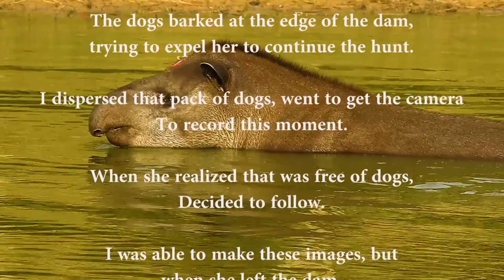The TAPIR and the hunting dogs, Animal is feeling threatened, (TAPIRUS TERRESTRIS), ANTA-BRASILEIRA.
Tapir. (It is the largest wild terrestrial mammal in Brazil and the second in South America). Scientifc name: Tapirus terrestris, Brazilian name: Anta. Class: Mammals, Order: Perissodactyla, Family: Tapiridae. Diet: herbivore and frugivore. Geographic distribution: Occurs throughout Brazil. It also occurs from southern Venezuela to northern Argentina, including the Paraguayan Chaco.